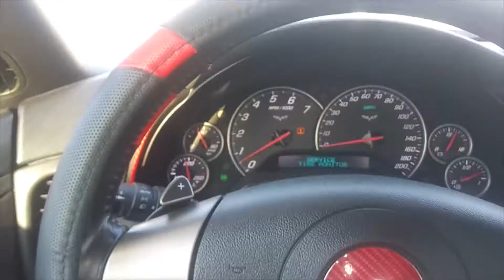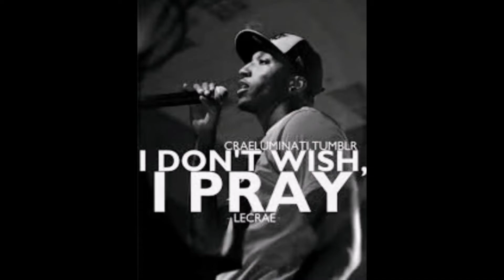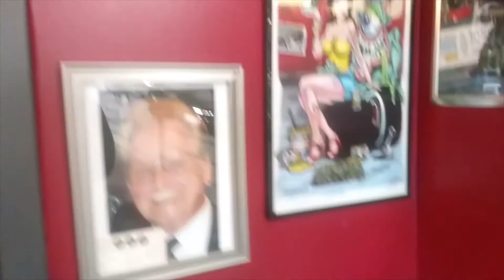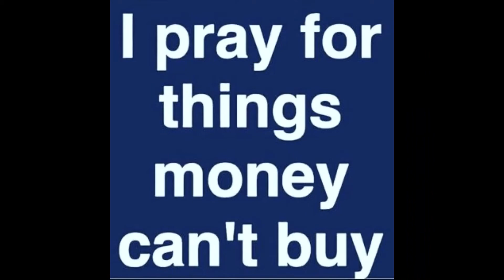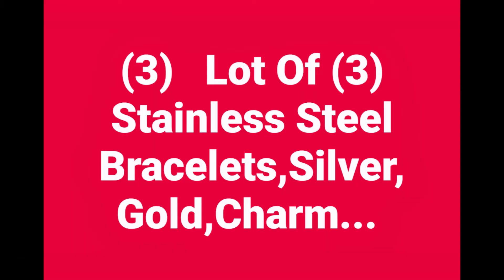💥A Big Boyz Toyz Video Music from cars and family 4LIFE DjMrCee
A Big Boy Toys Music Video Journey With Mister Cee During The Pandemic in Michigan 2020 Staying Grounded and Being Patient...Re-introducing Some Of Our Cars and Hoping for a Summer Season Of Having Some Fun With Our vehicles !!! We are Having a 500 Subscriber Giveaway. Watch Entire Video for Details.